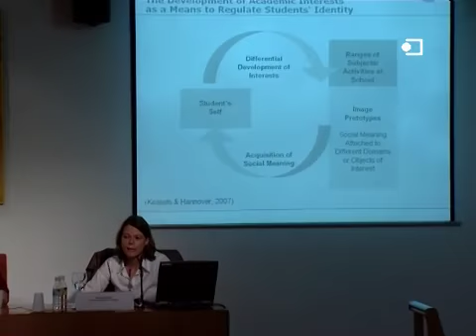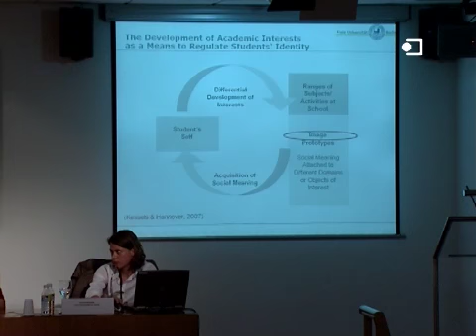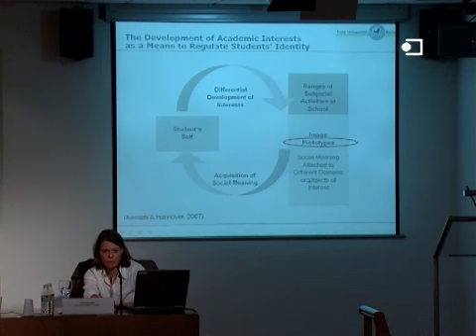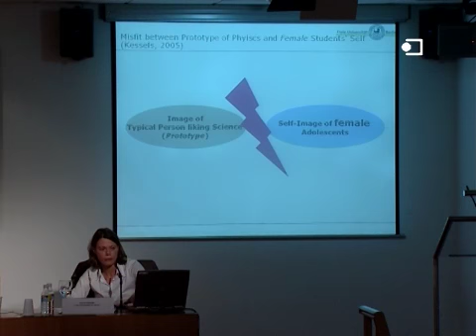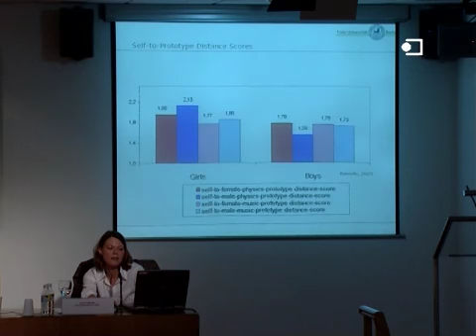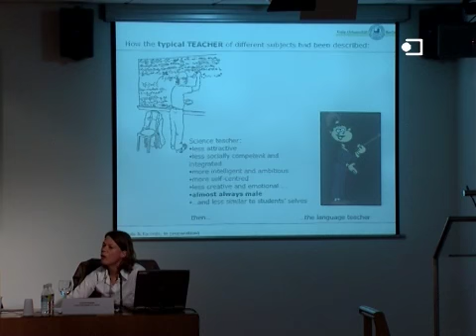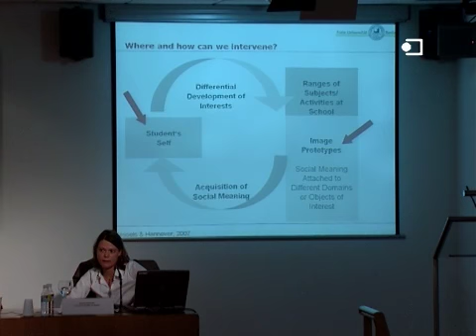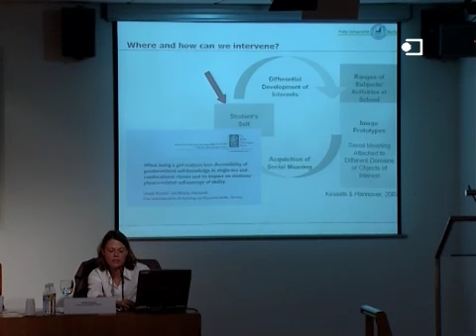Ursula Kessels - Mesa redonda: Mujer y educación en los campos TIC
La brecha de género en los estudios, la investigación y el empleo TIC